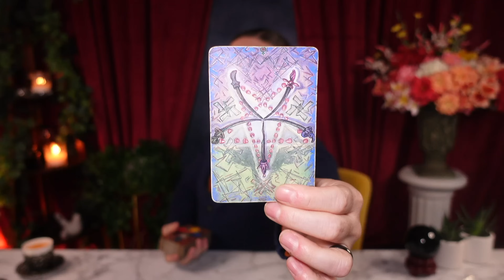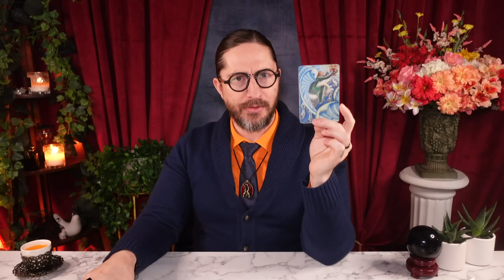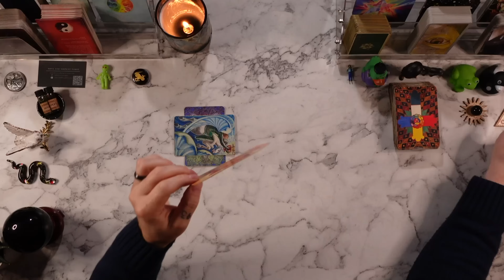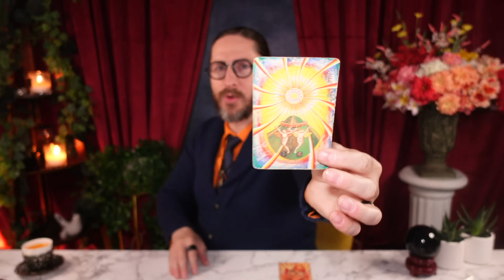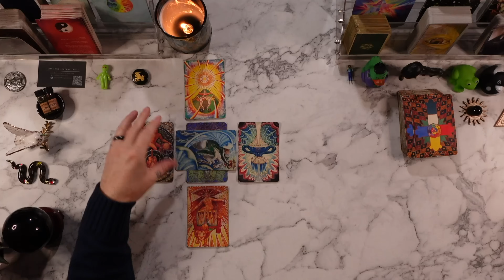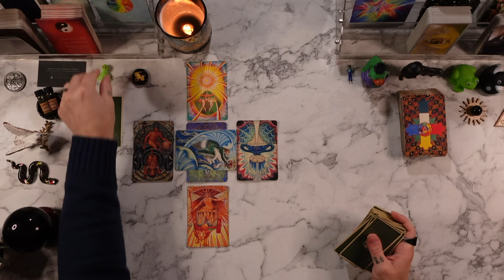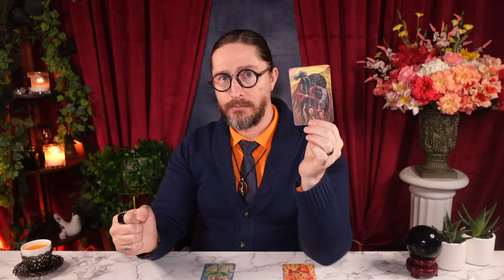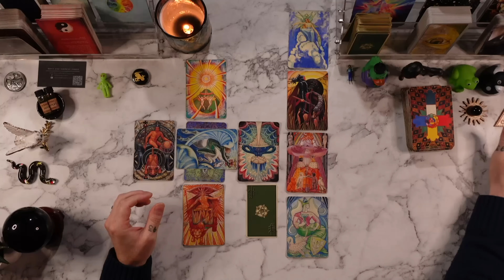CAPRICORN - “I QUIT! NO MORE CAPRICORN READINGS! (no not really, but MY GODS!)“ Tarot Reading ASMR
*RECOMMENDED READING*
The Book of the Sacred Magic of Abramelin the Mage
Matarasso -- The Quest of the Holy Grail
The Confessions of St. Augustine
Carlos Castaneda
Black Elk Speaks
Tibetan Book of the Dead
Herbert's Dune
The Tao of Physics
Foundations of Personality by Abraham Meyerson
Guide to Philosophy by Joad
Spiritual Exercises by St. Ignatius
Legge -- The I Ching
The Story of Han Xiangzi - a novel
Jonas -- The Gnostic Religion
Terence McKenna -- The Archaic Revival
Robert Wang -- The Qabalistic Tarot

*MY EQUIPMENT*
2x Sony ZV-1

*Matthew 10:16*